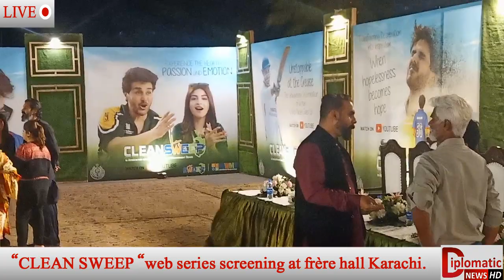AHSAN KHAN & KINZA HASHMI " CLEAN SWEAP " WEB SERIES SCREENING AT FRERE HALL KARACHI..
Diplomatic  News HD  Channel is a Largest News Network in Pakistan.